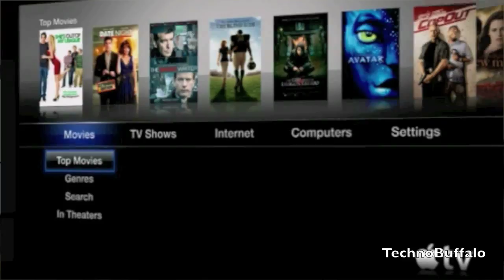New iPods, Apple TV & More! Apple Event Recap & Impressions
In this video I recap the just concluded Apple event where CEO Steve Jobs unveiled a new iPod Nano, new iPod Shuffle, and new iPod Touch.  This new iPod line was augmented by iTunes 10 with Ping social networking built in, iOS 4.1 and a preview of iOS 4.2.  Lastly, a brand new Apple TV was announced that is 1/4 of the size, forgoes physical storage, streams HD content and adds Netflix.

For more coverage and exclusive content, please visit:
TechnoBuffalo: